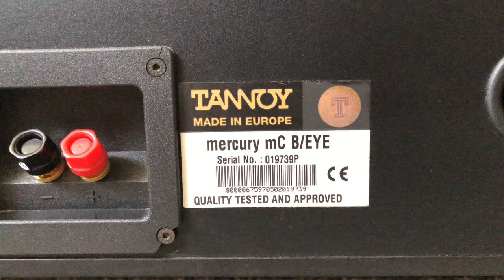Tannoy Mercury mC B/Eye Home Theater Center Channel Surround Speaker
Specs:
Frequency Response +/- 3dB: 70Hz-20KHz
Sensitivity (1W@1M): 90dB
Nominal Impedance (Ohms): 8
Power Handling RMS (W): 140
Drive Unit Complement: 1x25mm soft dome
2 x 4" long throw paper cone bass
Dimensions: 23.8Hx50.4Wx24.6D cm
Weight approx.: 6.7Kg